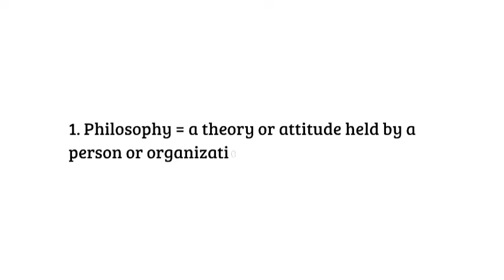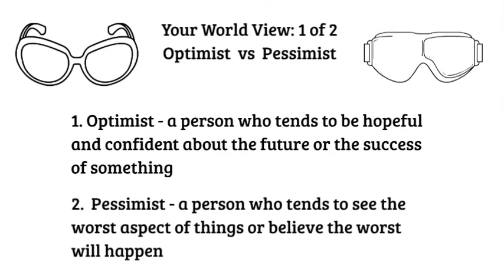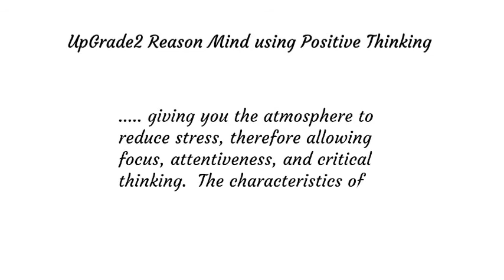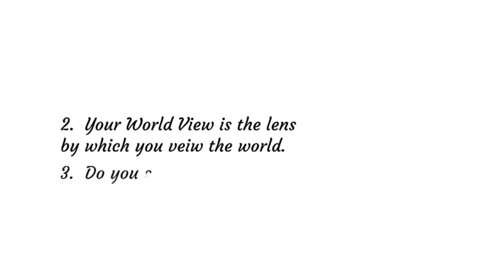UpGrade2 Reason Mind using Positive Thinking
Health benefits of positive thinking = (+) life span, (-) rates of depression,
(-) distress, (+) resistance to common colds, (+) psychological/physical well-being,
(+) cardiovascular health + reduced risk of death from cardiovascular disease
(+) coping skills during hardships/stress.  Positive/optimistic people tend to live healthier lifestyles, get (+) physical activity, follow healthier diets, don't smoke or drink alcohol in excess."